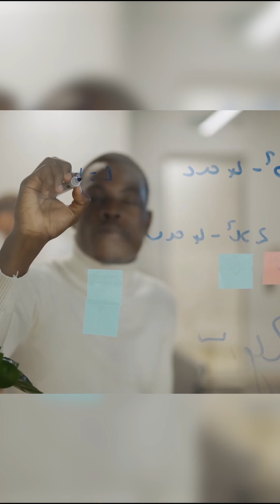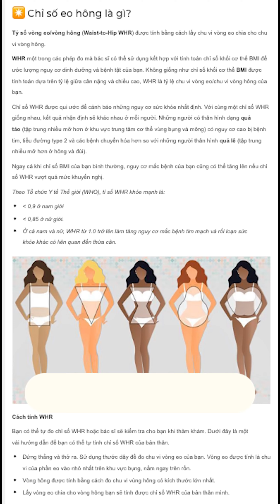Ngoài chỉ số BMI thì còn những chỉ số nào đánh giá về sức khỏe nữa | Bác Sĩ Đông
Chúng ta sẽ thảo luận về các chỉ số như chỉ số mỡ cơ thể, tỷ lệ mỡ bụng, chỉ số vòng eo và chỉ số khối lượng cơ bắp. Chúng tôi cũng sẽ giải thích cách những chỉ số này có thể cung cấp thông tin quan trọng về sức khỏe của bạn và tại sao chúng quan trọng hơn so với chỉ số BMI truyền thống.
Bác Sĩ Đông - Vì Sức Khỏe Của Bạn, nơi mang đến cho bạn trải nghiệm trà độc đáo, kết hợp hương vị tinh tế và lợi ích sức khỏe tối ưu. Chúng tôi tự hào giới thiệu dòng sản phẩm trà được chọn lọc từ nguyên liệu tự nhiên và kết hợp cùng những thảo dược quý báu. Từ trà xanh giàu chất chống oxy hóa, giúp tăng cường sức đề kháng, đến trà cam thảo thư giãn, giảm căng thẳng và cải thiện giấc ngủ.

Với sự tôn trọng đối với sức khỏe của bạn, Bác Sĩ Đông đảm bảo mỗi sản phẩm trà được sản xuất với chất lượng cao nhất. Mỗi tách trà không chỉ là cơn lốc tinh thần mà còn là cơ hội để bạn dành thời gian chăm sóc cho bản thân. Đắm chìm trong mùi thơm tự nhiên và hương vị tinh tế của từng giọt trà, bạn sẽ tìm thấy sự cân bằng và hài hòa cho cả tâm hồn và cơ thể.

Khám phá Bác Sĩ Đông - Vì Sức Khỏe Của Bạn để bắt đầu hành trình chăm sóc sức khỏe toàn diện và tạo ra một lối sống khỏe mạnh. Mỗi ngụm trà là một bước tiến vững chắc hướng đến sự cân bằng và tối ưu hóa sức khỏe của bạn.